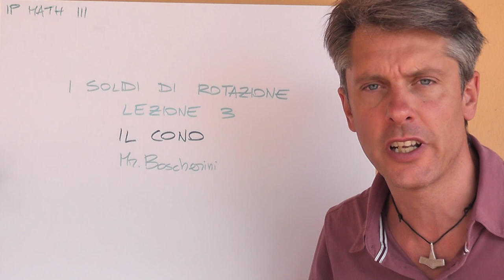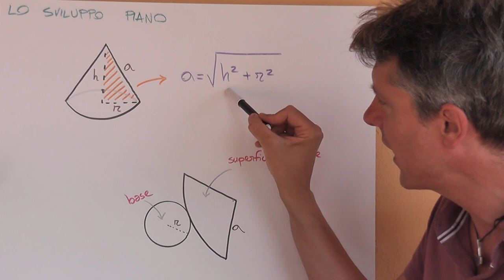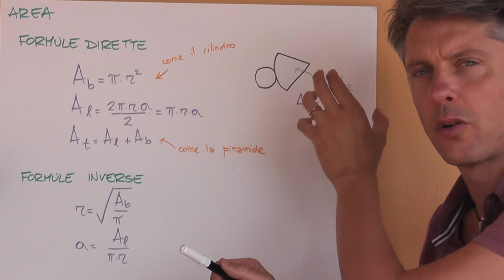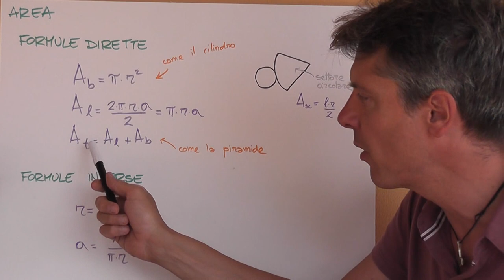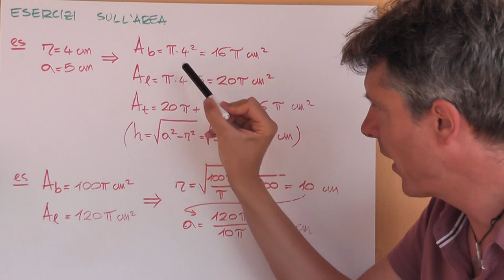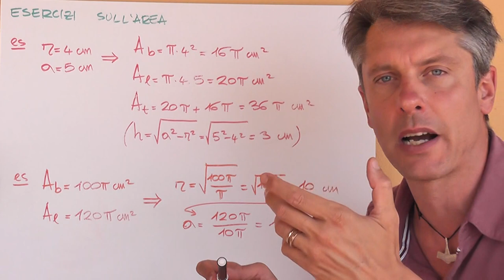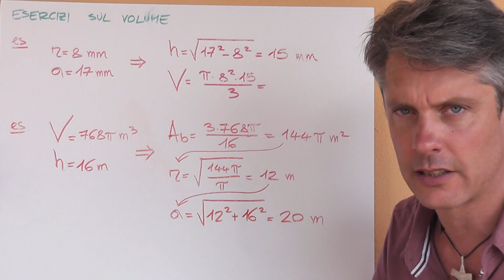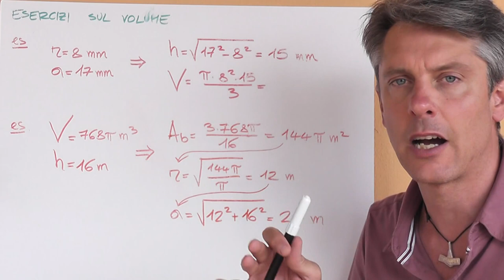Il cono - Geometria 3